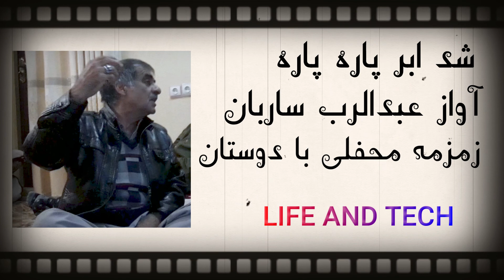شد ابر پاره پاره چشمک بزن ستاره | آهنگ محفلی هنرمند و محبوب دلها عبدالرب ساربان تقدیم شما عزیزان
آهنگ زیبا و شنیدنی از محبوب دلها احمد ظاهر با صدای دلنواز استاد عبدالرب ساربان تقدییم شما عزیزان